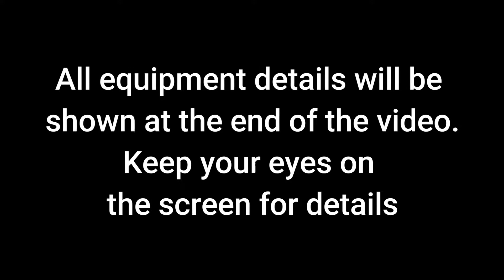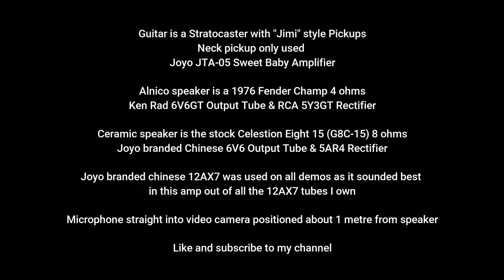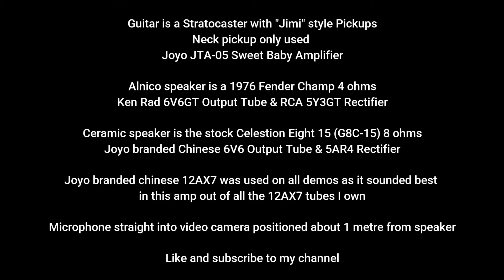Can a Joyo JTA-05 amplifier sound like a Vintage Fender Champ ? Tube & speaker swap test CLEAN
Can you make a Joyo "Sweet Baby" JTA-05 sound like a vintage Fender Champ with a tubes and speaker swap? This is the 1 Volume knob version and this particular Joyo amp goes to 12. Ha.

Leave a comment of what you think of this swap out and especially owners of vintage Champ amps, I'd love to hear what you think.

Apologies for the noise in this demo.